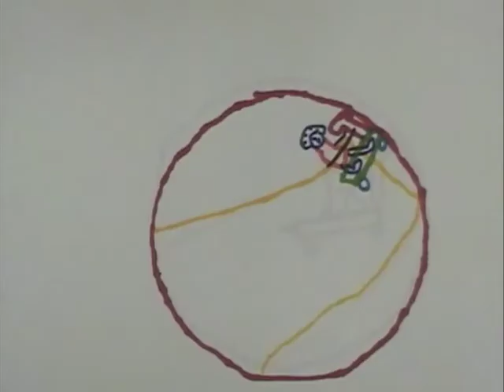Laurelhurst Animation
Animations made by the students at Laurelhurst Elementary School as part of the Art(s)coolPdx afterschool program!
to learn about more programs!